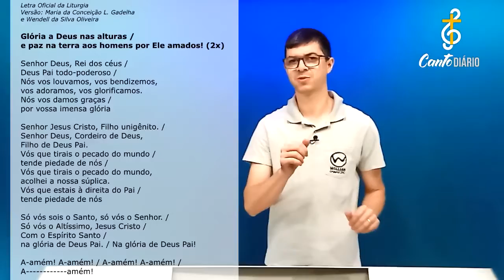GLÓRIA A DEUS NAS ALTURAS 03 | Hino de Louvor - Willian Damasceno